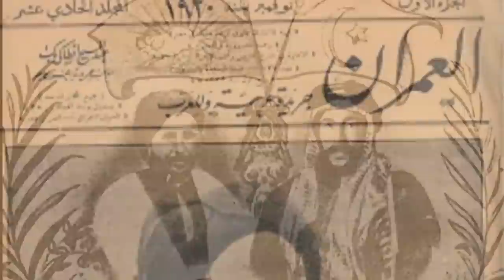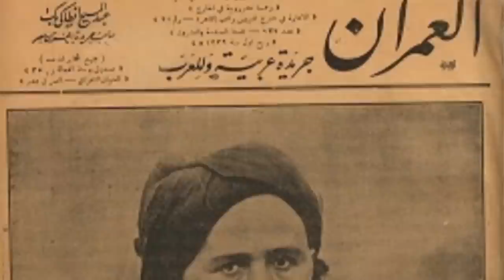تلویزیون ایران فردا - تقویم تاریخ چهارشنبه 14 خرداد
شاید برای شما جالب باشد که بدانید سالها پیش در روز 14 خرداد ماه چه رویدادهای مهمی در تقویم تاریخ ثبت شده است، پس با ما همراه باشید و تقویم تاریخ را ورق بزنید.